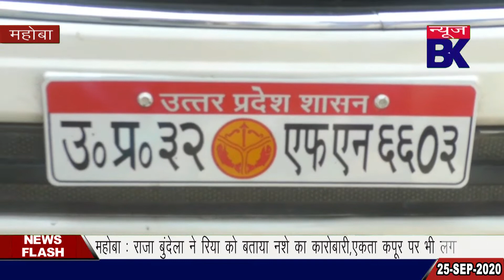राजा बुंदेला ने रिया को बताया नशे का कारोबारी,एकता कपूर पर भी लगाए आरोप।